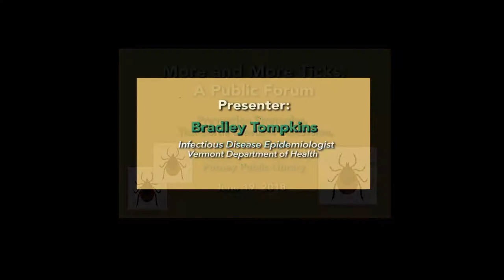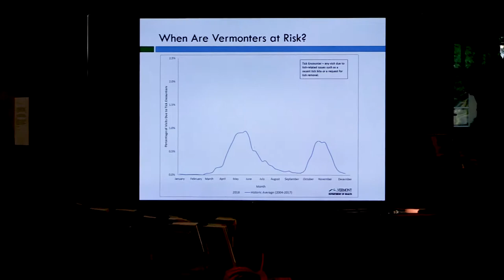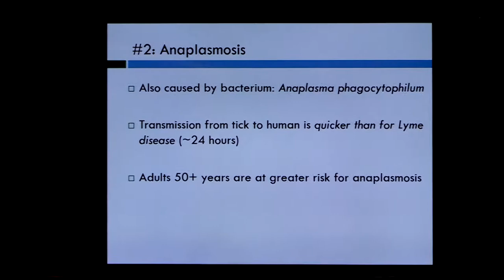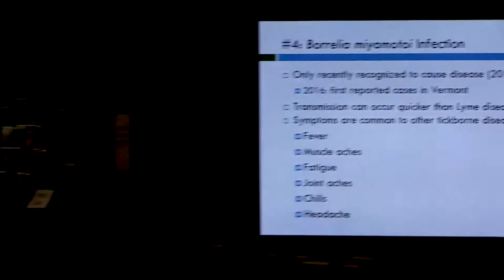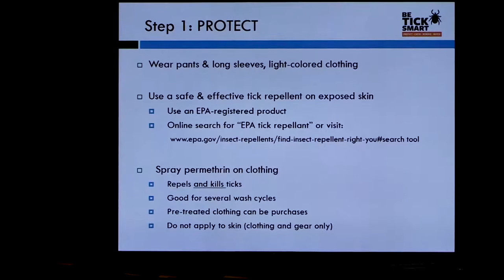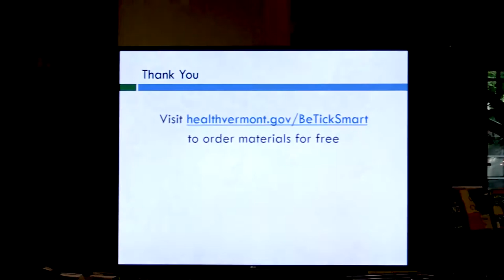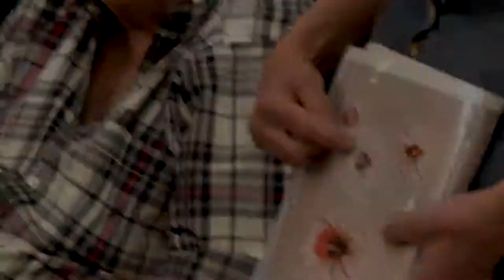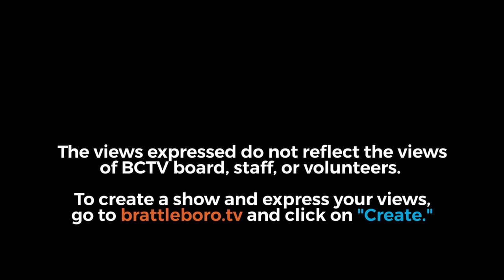More and More Ticks: A Public Forum 6-19-18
Bradley Tompkins of the Vermont Department of Health will present the first part of the public forum on Ticks and prevention strategies, from a Public Health perspective. The program invites the public to speak of personal experiences with tick-borne diseases. The event is hosted State Representative Mike Mrowicki and held at the Putney Public Library